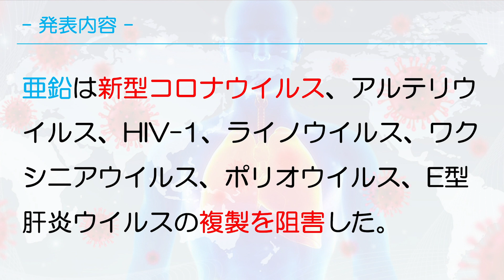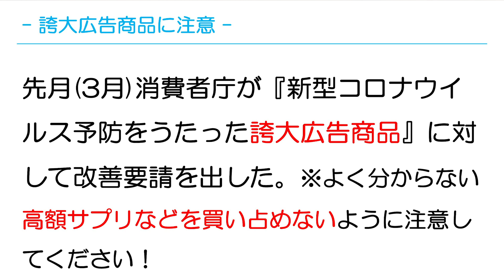【対コロナ】『亜鉛』の投与実験をメルボルン大学とオースティン病院が開始！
■関連動画
【新型コロナウイルス特別貸付】
日本政策金融公庫に申し込んでみた！